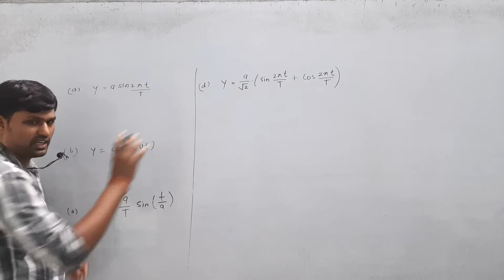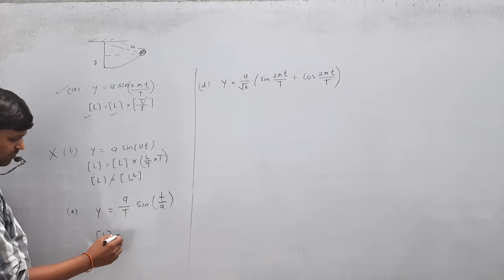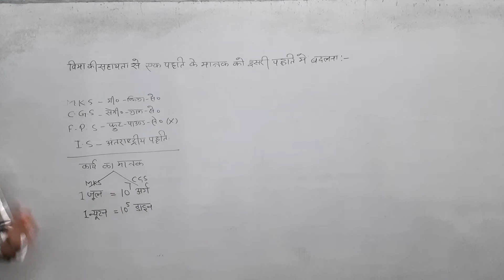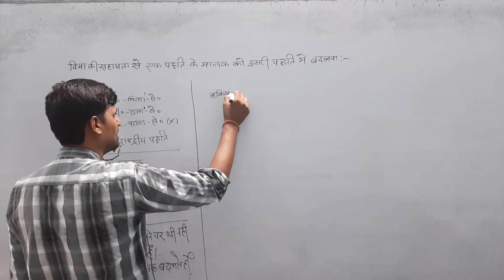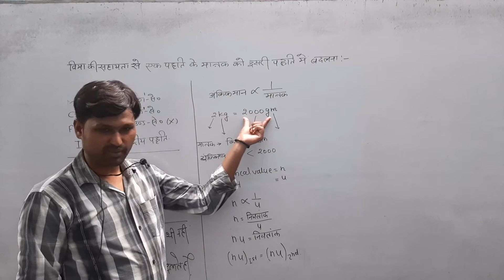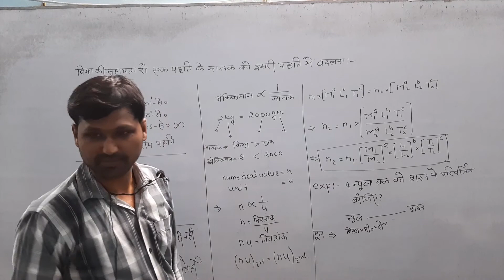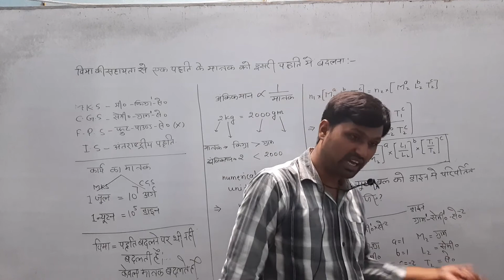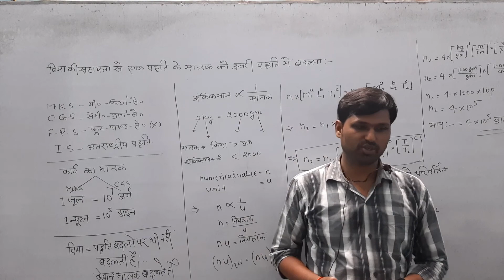PHYSICS -11 || LESSON-1||बीमा की सहायता से मात्रकों को बदलना || BY RJ SIR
RJ ACADMEY DU MARIAGANJ